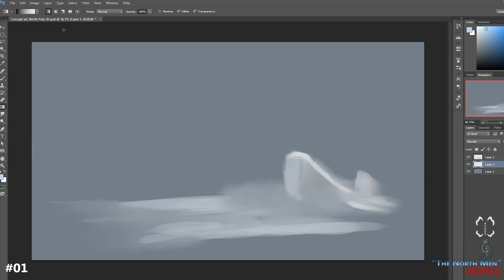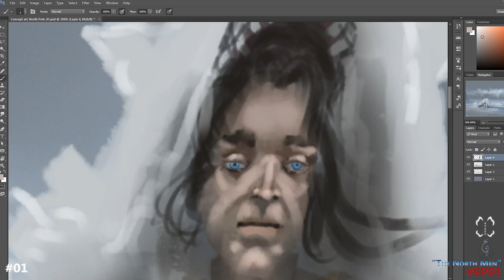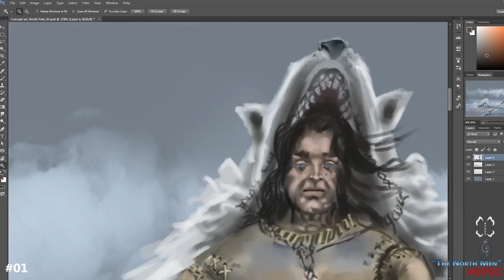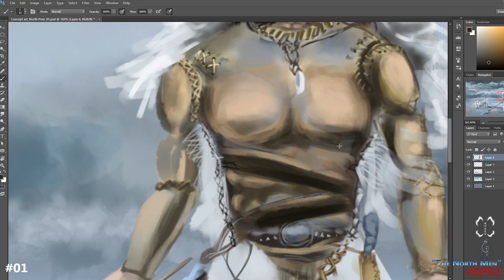#01 Concept Art "The northmen" EP01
The northmen" EP01
Character Designing a Primitive North man on Photoshop.
Voice over remade.

Let's build more illustrations !

Music composed on LMMS (Linux Multi Media Studio)